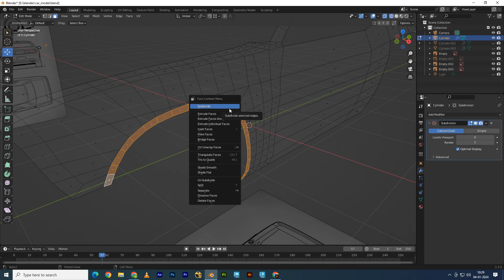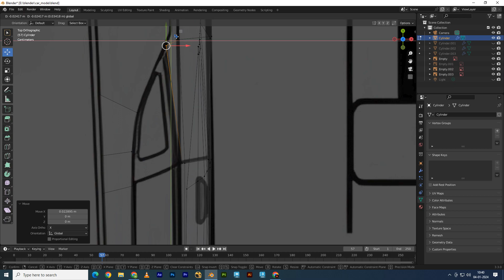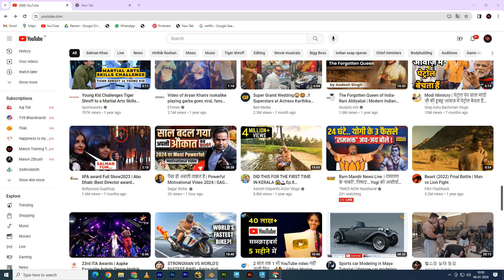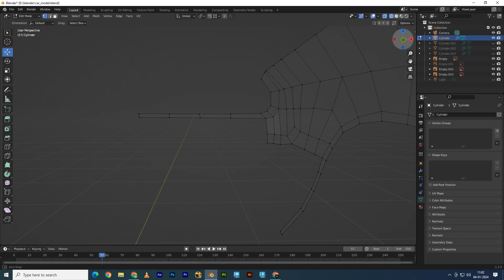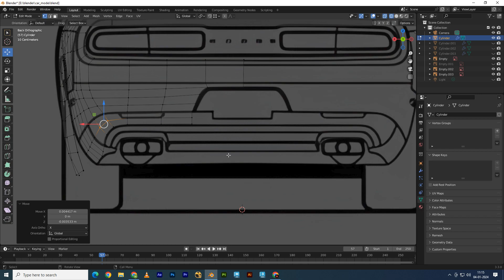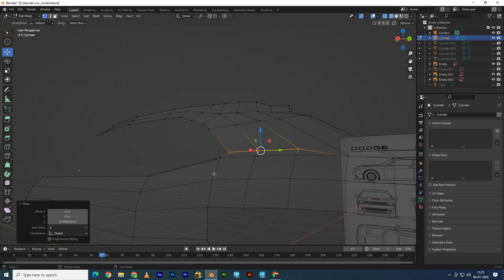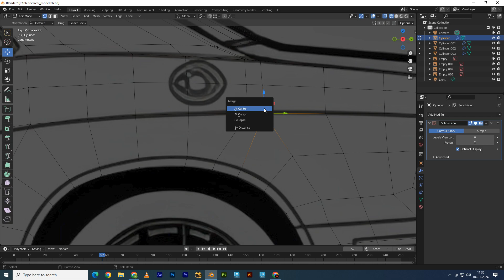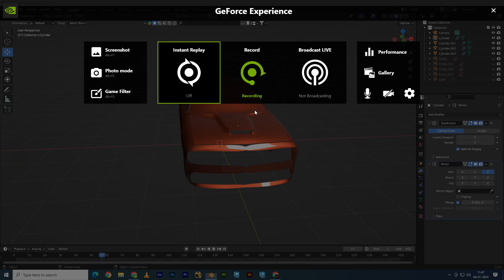Dodge car Modeling in Blender model par - 4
🚗 Blender Car Modeling Tutorial: Dodge Edition 🚗

Welcome to this step-by-step Blender tutorial where we'll be modeling a Dodge car from scratch! Whether you're a beginner or an experienced 3D artist, this video will guide you through the process of creating a detailed Dodge car model using Blender.
🔍 What You'll Learn:

Modeling Basics: Dive into the fundamentals of Blender's modeling tools as we start shaping our car from a simple mesh.

Mirror Modifier: Discover how to use the Mirror modifier to maintain symmetry and save time during the modeling process.

Adding Detail: Explore techniques for adding intricate details like doors, windows, and headlights to bring your car to life.

UV Unwrapping: Understand the importance of UV unwrapping and learn how to efficiently unwrap your model for texturing.

Texturing: Delve into the world of materials and textures as we bring realism to our Dodge car model.

Lighting and Rendering: Set up lighting to enhance the visual appeal and render your final masterpiece using Blender's rendering engine.

Optional Steps: For those seeking an extra challenge, we'll cover optional steps like modeling the car's interior and creating an animated sequence.

👨‍🏫 Who Is This For:

Beginners looking to enhance their modeling skills.
Intermediate users wanting to tackle a more complex project.
Car enthusiasts interested in 3D modeling.

🛠️ Tools Used:
Blender 3D

🎥 Tutorial Breakdown:

[Timestamps]
00:00 - Introduction
01:23 - Reference Gathering
04:10 - Modeling Basics
08:45 - Mirror Modifier
12:30 - Adding Detail
16:55 - UV Unwrapping
20:40 - Texturing
24:15 - Lighting and Rendering
28:02 - Optional Steps
31:45 - Conclusion
📚 Resources:

Join me on this creative journey as we bring a Dodge car to life in Blender! Let's get started!